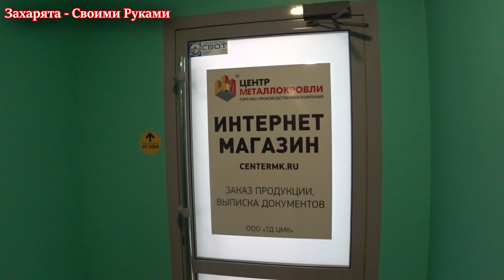Как производится металлопрофиль, металлочерепица и евроштакетник. Обзор завода изнутри!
Как производят металлопрофиль, металлочерепицу и евроштакетник. Обзор завода по производству металлопрофиля, сайдинга и штакетника. Линия по производству евроштакетника. ✔️ Я в ВКонтакте
Стройка, ремонт, отделка дома, бани, квартиры.